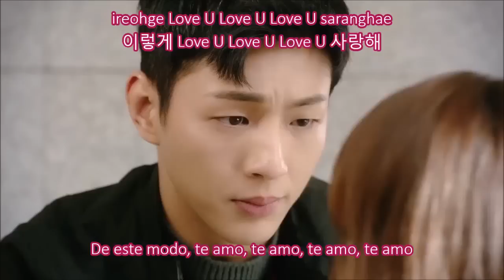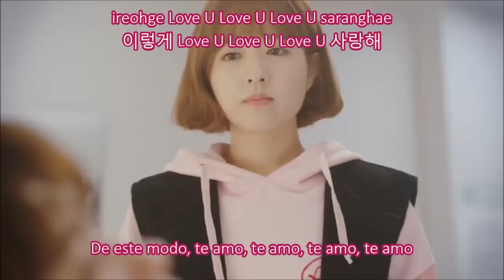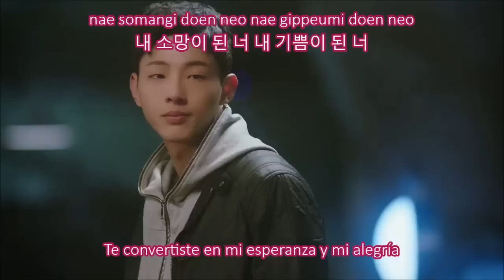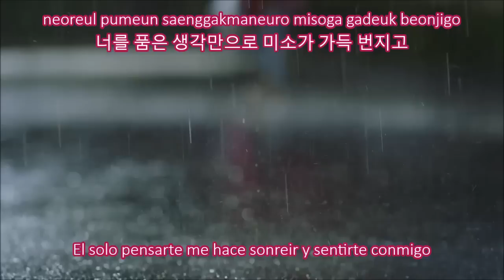【MV】Jung Eun Ji - 그대란 정원 (You're My Garden)✿STRONG WOMAN DO BONG SOON OST✿【Sub Español + Han + Rom】